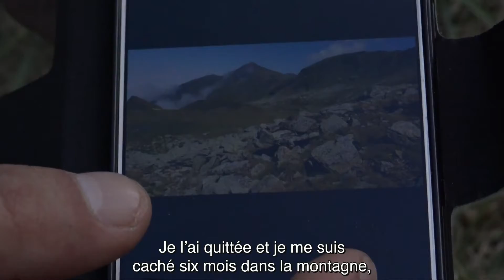Fahid - Saint Etienne - FR